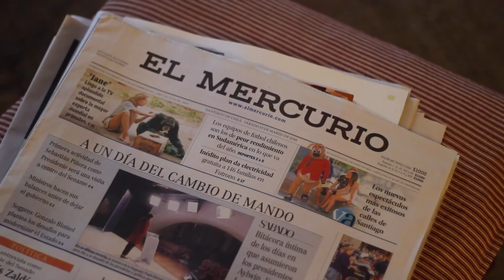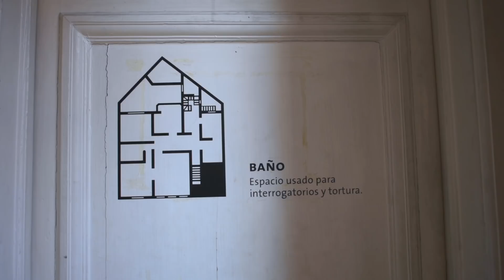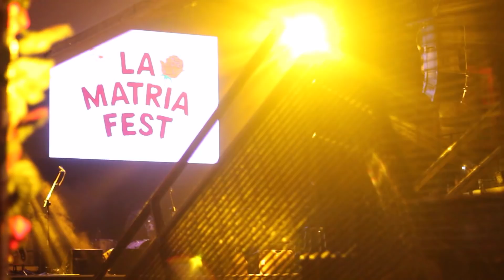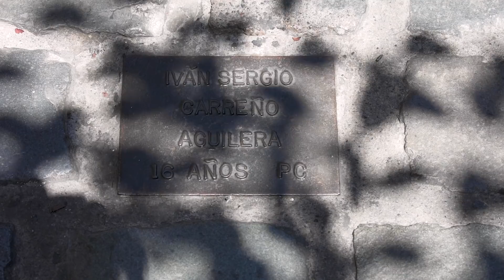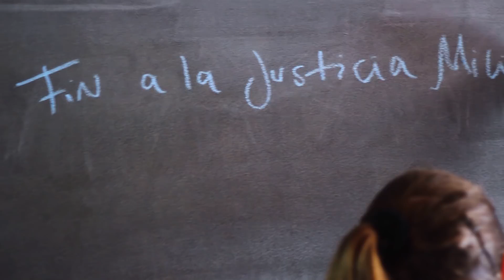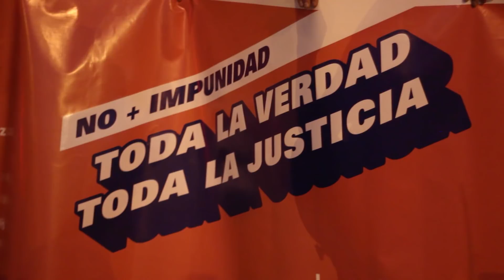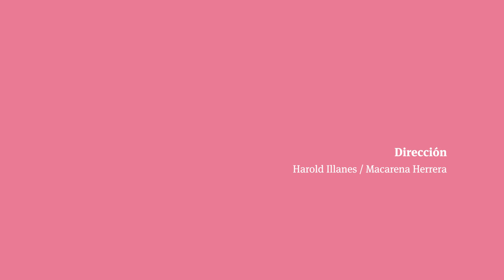No Hay Una Sola - Andrea Ocampo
La periodista, feminista y escritora reflexiona sobre el cruce de las generaciones a la hora de hablar de feminismo y comparte una conversación íntima con su abuela.

- No Hay Una Sola -

Siete mujeres nos cuentan acerca de sus historias, vivencias y aprendizajes que las han llevado a diversos espacios y luchas. ¿Cómo está presente el feminismo en nuestro día a día? Ellas nos relatan sus experiencias mirando el pasado, el presente y el futuro que esperan.

Dirección: Harold Illanes y Macarena Herrera
Producción Ejecutiva: Macarena Herrera
Entrevista: Macarena Herrera
Montaje y Post-producción: Harold Illanes
Música Original: Harold Illanes
Diseño: Michel Contreras

-ADVERTENCIA-

Se eliminarán todos los comentarios que no aporten al debate respecto a las temáticas que en este episodio se exponen, y que busquen reproducir discursos de odio a través de la ofensa, insultos, etc.